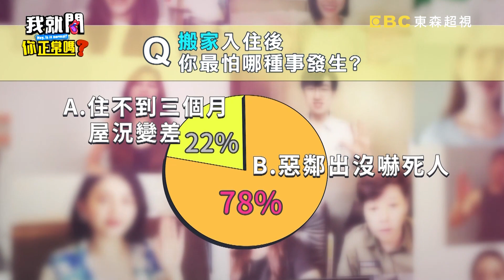黃小柔搬家遇惡鄰失控恐嚇！于美人嚇壞狂勸：快搬走！黃小柔 于美人︱Part4/4 EP206👄20230817︱我就問 你正常嗎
主題：搬個家壓力比山大？！看屋找房陷阱防不勝防！！
來賓：黃小柔、李亮瑾、成潤、熊熊
KOL：香蕉、Miho
搬個家費神費力又費錢，到底哪些問題最讓人煩？看屋找房陷阱多，怎麼才能找到心中最美好的那間房？黃小柔急著找房，遇到熱心牽線的朋友，每想到竟是遇到二房東？熊熊買第一間房就損失幾百萬，竟是因為熱心親友的一句話？香蕉買房只看這個細節，只要對了就能賺大錢？成潤搬家沒時間整理東西，女友氣到和他分手？李亮瑾搬家遇到搬家公司惡意漲價，還把東西弄壞超委屈？到底看屋買房還有哪些陷阱要注意？如何和搬家公司周旋才不吃虧？都在超視33頻道每晚9點，于美人、沈玉琳主持的「我就問 你正常嗎？」